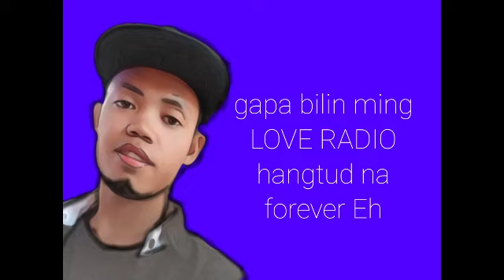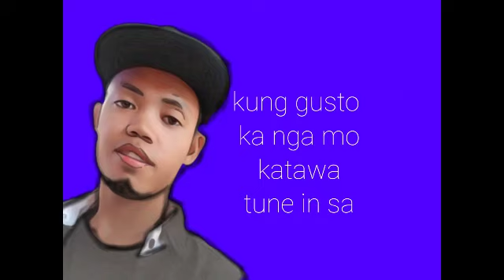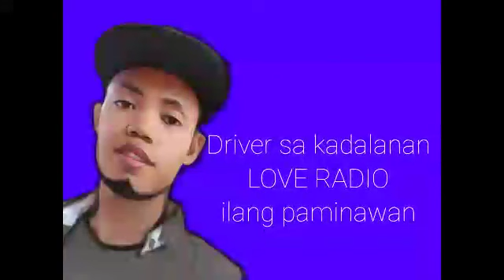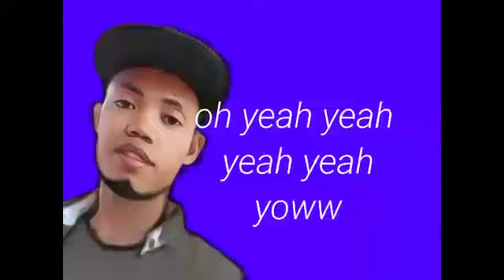MEMORIES -maroon 5 (bisaya parody)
(Bisaya) love radio ay isang istasyun ng radio  na naging tambayan at naging bisyo ng mga kagaya kung may hilig sa mga musika

At kung dika pa naka subscribe sa channel ko ay mag subscribe kana at pindutin ang bell (🔔) button para lagi kang updated sa mga bagong video na ilalabas ko stay tune and connected thankz